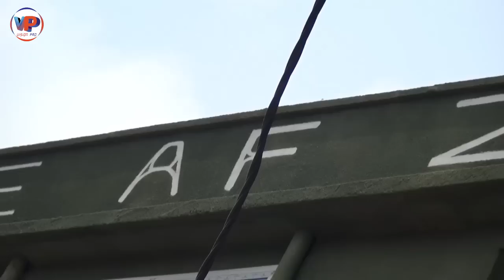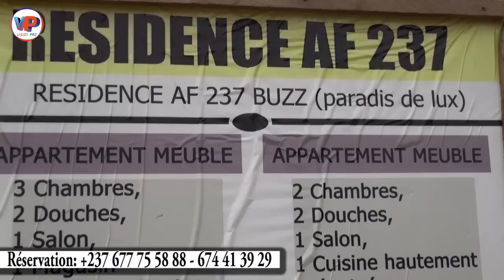A 25 Ans, Réalisat@ de 150 MILLIONS en 02 Ans grâce au Gain de FACEB00K🙄🙄Continuer à insulltter 💪🇨🇲